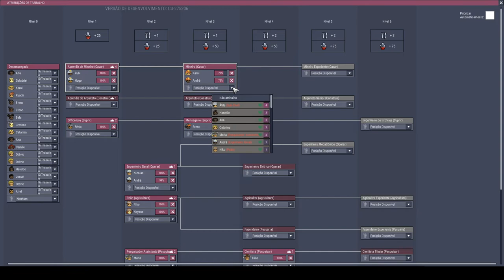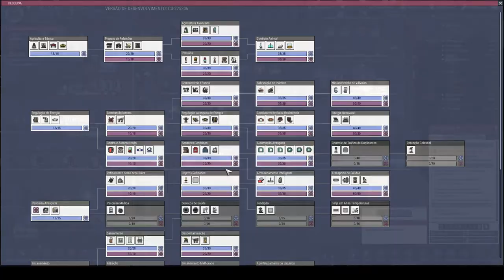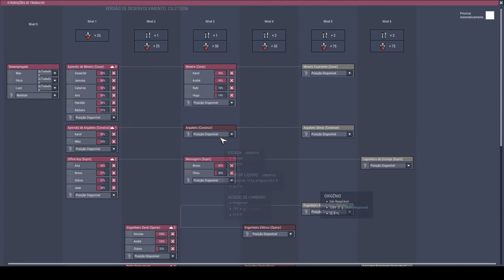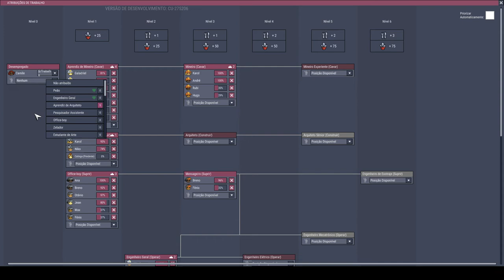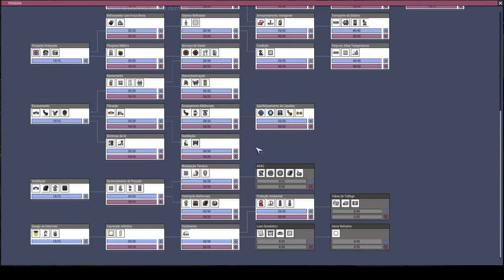E não é que está dando certo!!! - Oxygen not Included desafio das 3 impressoras #4.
O título é um spoiler gigantesco kkkk.